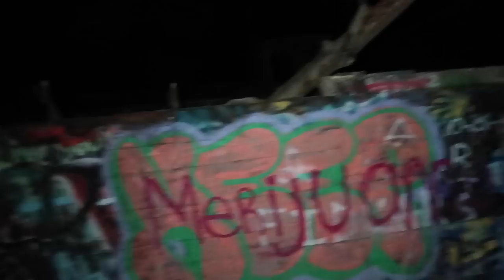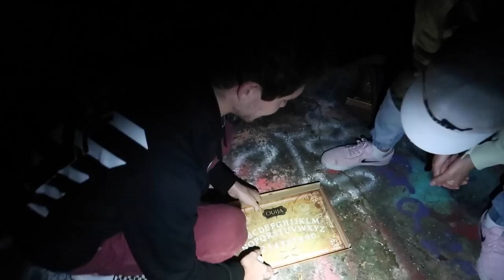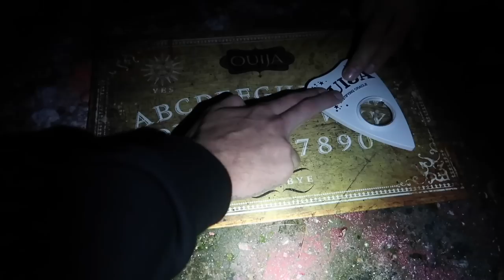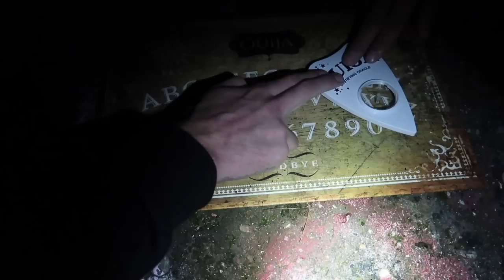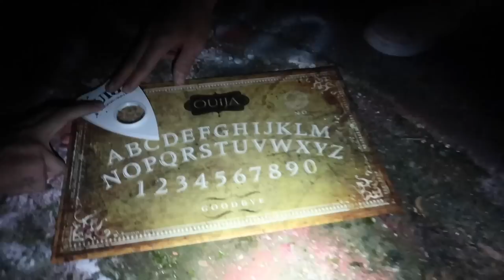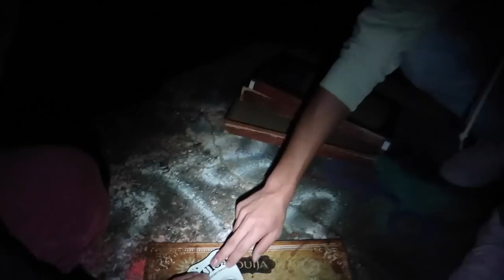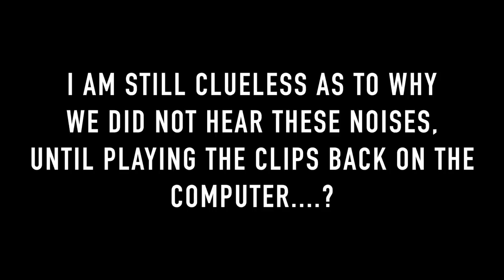OUIJA BOARD AT HAUNTED SLAUGHTERHOUSE // OUIJA BOARD AT ABANDONED SLAUGHTER HOUSE!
TOP GIFTERS GET A SHOUTOUT IN THE NEXT VLOG!

we did a 3am ouija board challenge at haunted slaughterhouse  and it went wrong! zozo was there or another evil spirit and it was caught on camera because i almost got possessed at the haunted slaughterhouse! this slaughter house was abandoned and haunted so we did a 3 am ouija board challenge there to see what would happen and the evil spirit takes over and almost killed me! i almost got possessed! never do a 3am ouija board challenge at a haunted abandoned slaughterhouse ! one man hide and seek at haunted slaughter house?

share my channel to Facebook, twitter, Instagram and all your friends possible, then screenshot my channel and post it to Instagram. TAG ME SO I SEE IT!!!

I communicate with everyone as much as possible on Instagram, Snapchat, Twitter and in my YouTube comments;)